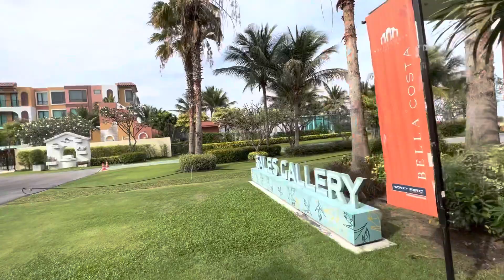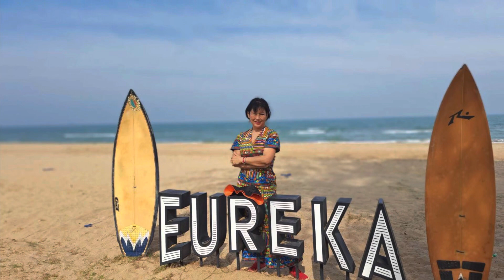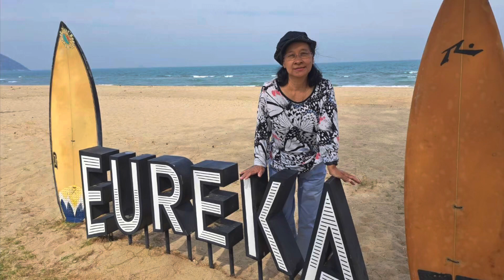หาดสวย บรรยากาศ ธรรมชาติ ความสดชื่นกับเครื่องดื่ม ขนมอร่อยทาน กันค่ะ